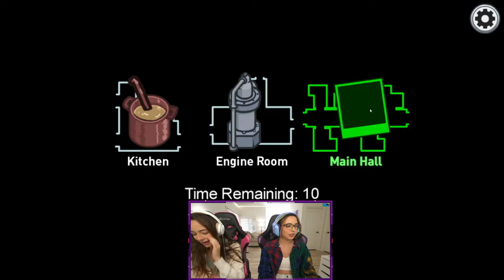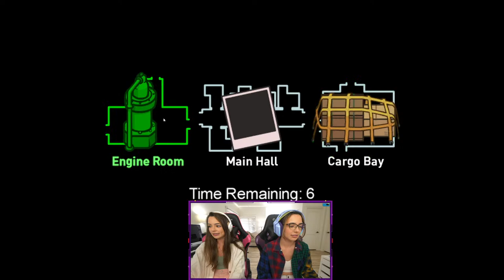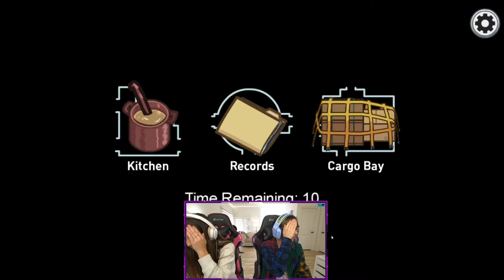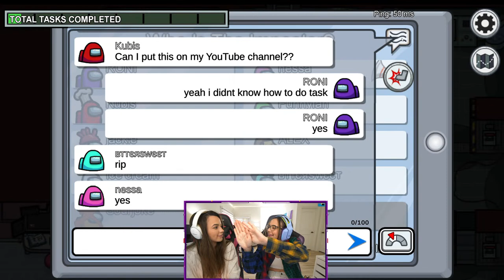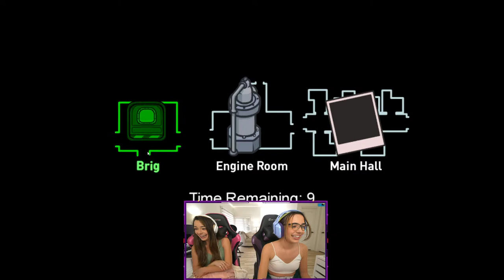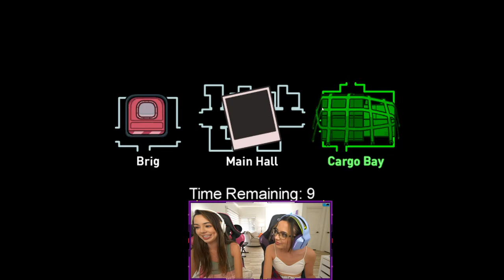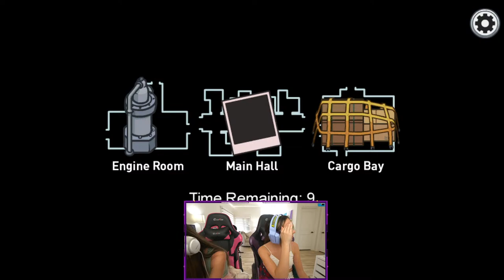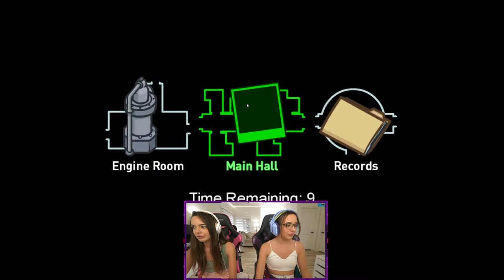NEW MAP in AMONG US! w/ fans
Playing the new map in Among Us with YOU guys!